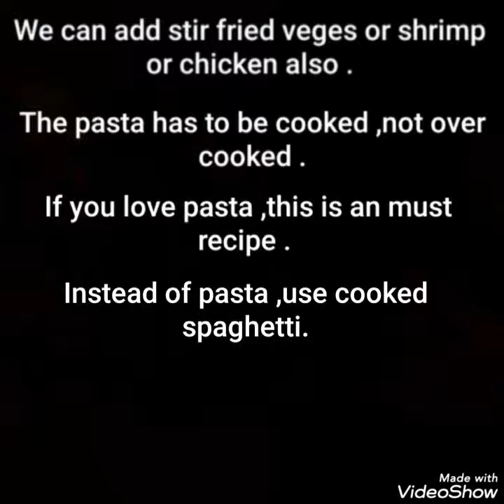Olive oil pasta recipe/Pasta recipes/Italian recipe/Spaghetti/pasta/Olive oil/aglio e oli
Spaghetti aglio e olio
INGREDIENTS
Cooked spaghetti / pasta – 2 cup
Olive oil – 2 to 3 tbsp
Red chilli flakes /finely chopped red chilli – 1 or 2 tsp
Garlic thinly sliced – 8
Parmesan cheese / any cheese grated – 3 to 4 tbsp
Very Finely chopped parsley /coriander leaves – 1 tbsp